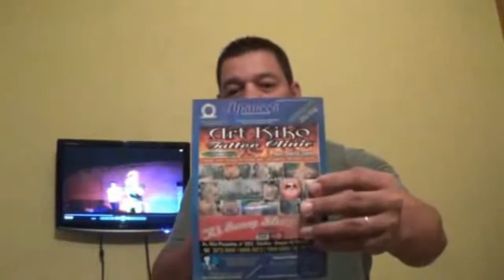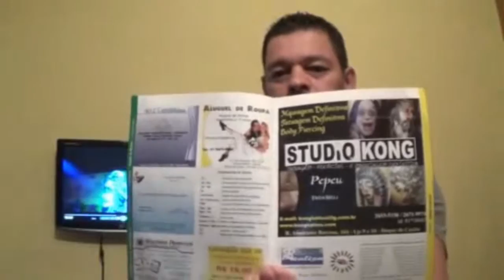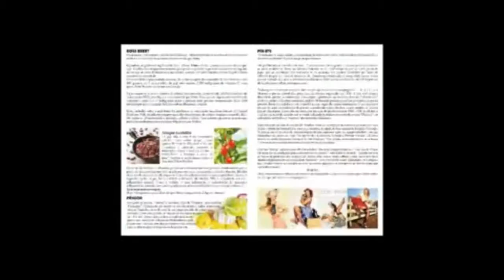tv-itaguai rio de janeiro 34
FESTA DA RADIO MUNDO MC DIGITAL